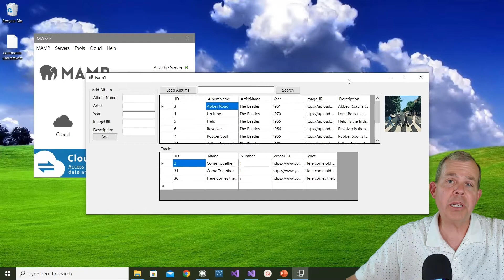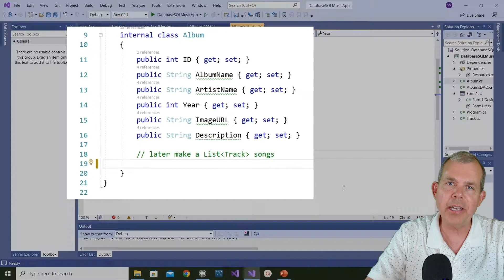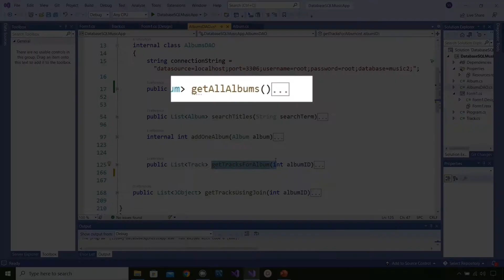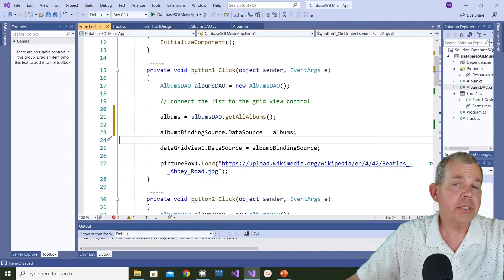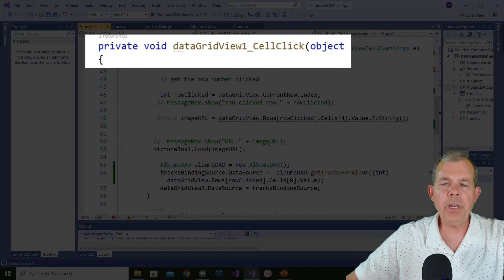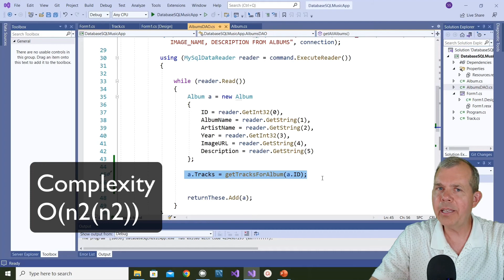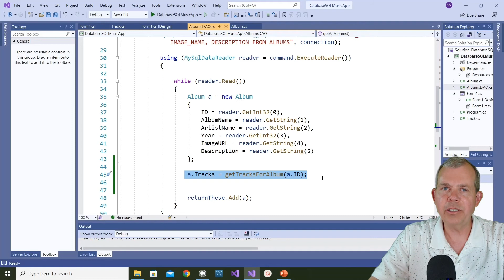SQL select with multiple tables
How to perform multiple sql statements on a relational database.